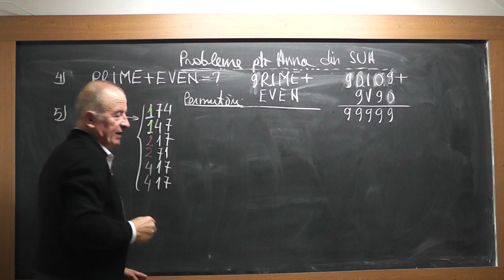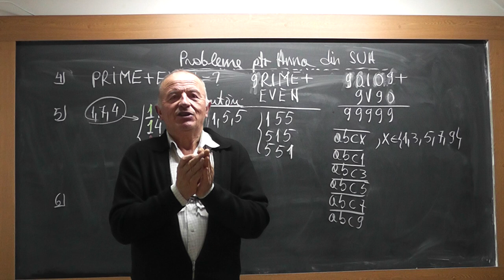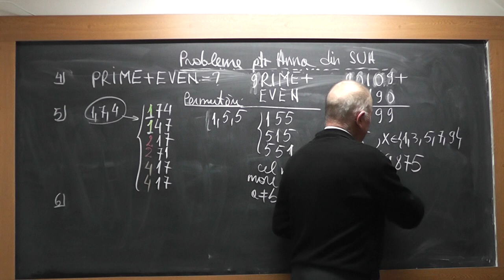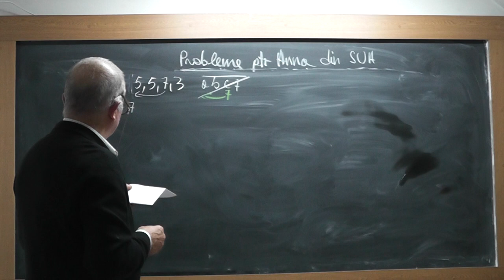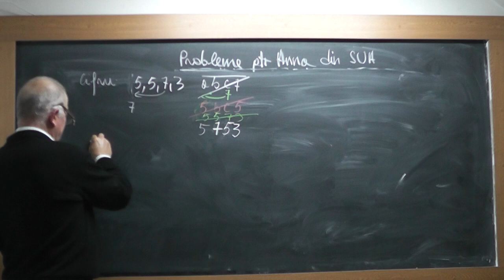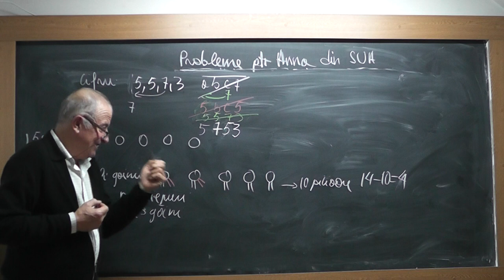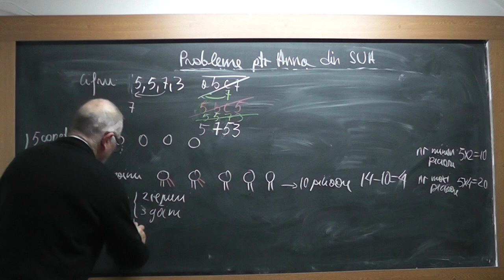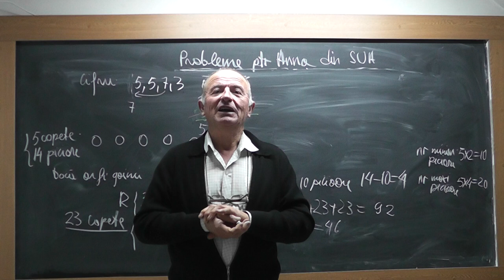2/2 1578 Clasa 2 Rotunjirea unui numar la zeci sute mii Tema pentru acasa pentru Anna din SUA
Aceste lectii sunt SUSTINUTE de VOI si daca va sunt utile, as aprecia un Like, Share, Comment - In aceasta lectie de matematica pe care o puteti vedea in direct si pe rezolvam tema pentru acasa pe care o are nepotica mea Anna din SUA.
- VIDEO MATEMATICA cu Proful Online sau cautati pe Google: profu online Ioan Ursu